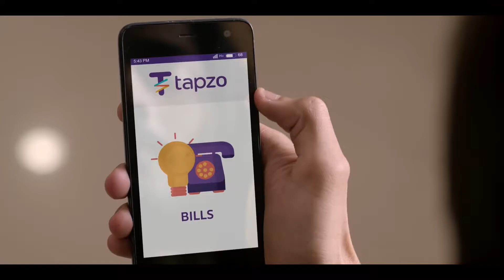Bhuvan Bam first TV ad for Tapzo | BB KI VINES latest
Tapzo is India’s first All-in-One app that allows you to access 35+ apps in a single tap.

This means that you can save 500MB by simply keeping Tapzo and accessing all the other apps from Tapzo. For example, you can:

- use Uber, Ola, Zomato, Swiggy, Faasos, Nearbuy, Little and more.
- pay using Freecharge, Mobikwik, Ola Money, Airtel Money, debit and credit cards.
- read news, jokes, horoscope and get cricket updates.

Download the Tapzo app now!